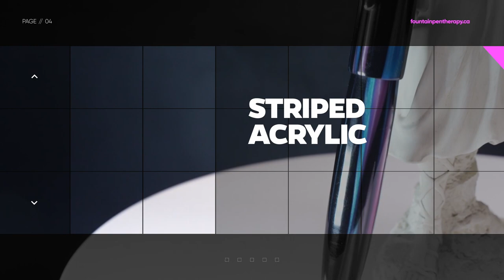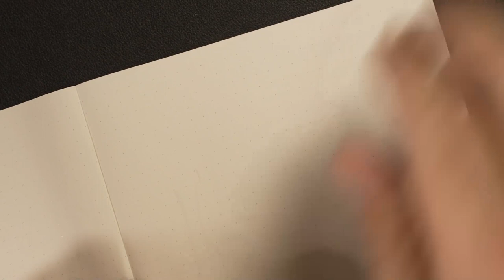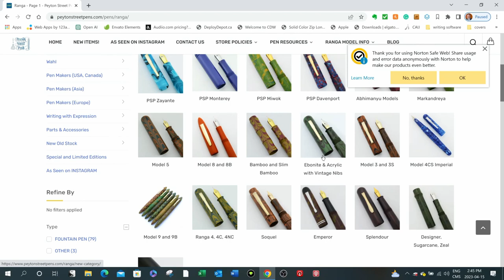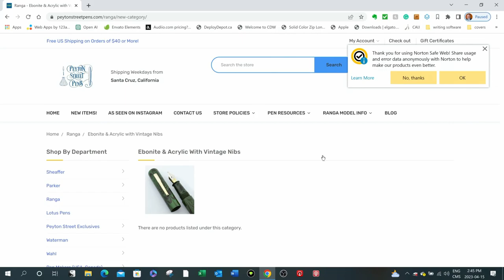Ranga Splendour Torpedo-Fountain Pen Review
Vincenzo reviews the Ranga Splendour Torpedo.

00:00 - Intro Video
01:25 - Opening remarks
02:39 - Pen exterior
04:41 - The Nib
05:36 - Filling mechanism
06:51 - Size Comparison
08:06 - The Ink
08:46 - The Journal
09:58 - The Writing Sample
11:35 - Rating